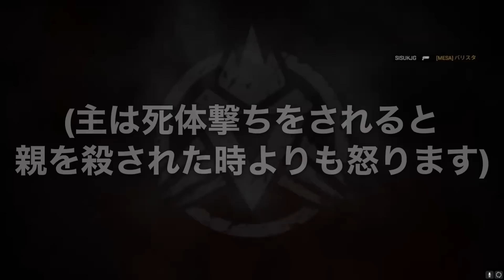【APEX実況】死にさらせカスが 【死体撃ち】